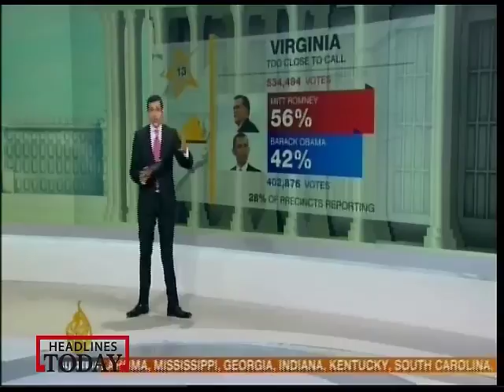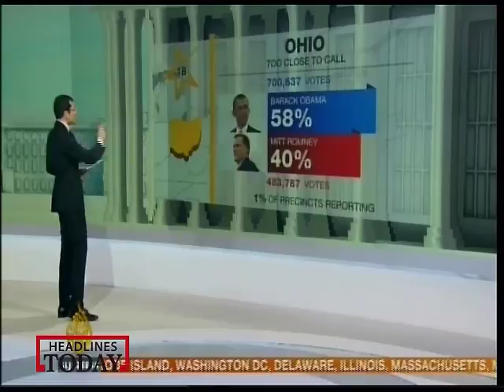Race to the White House: Obama stays ahead of Romney-2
Barack Obama had intially lagged behind Mitt Romney but is now pulling ahead, as counting gets underway for the next US President.